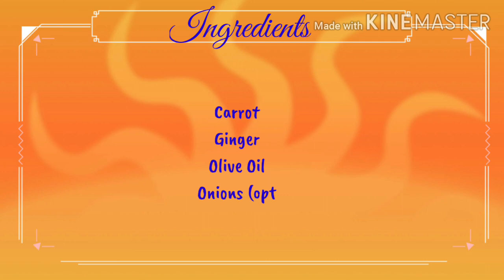Carrot Ginger Soup | Healthy Soup | Reha Ri Rasoi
Hey Guys,

Here's another simple, easy and healthy soup  which also is rich in Vitamin C.

Do try this and give a thumbs up on the video.

Stay Healthy Always.

Reha Ri Rasoi